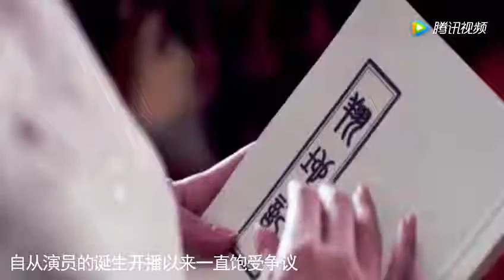刘敏涛上《演员的诞生》飙戏，网友：章子怡都没资格点评